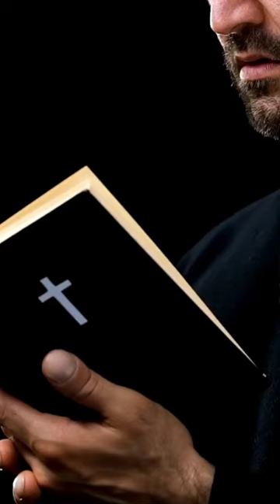John 11:35: A Biblical Verse That Moves the Soul!?